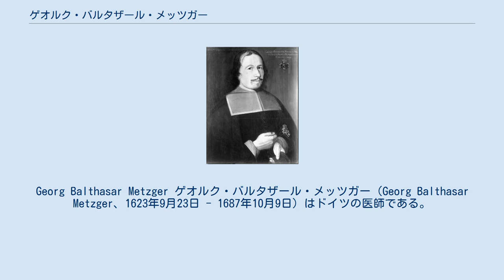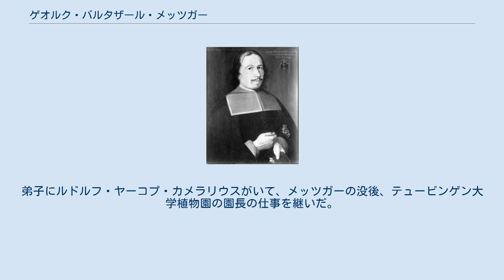ゲオルク・バルタザール・メッツガー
Georg Balthasar Metzger ゲオルク・バルタザール・メッツガー（Georg Balthasar Metzger、1623年9月23日 - 1687年10月9日）はドイツの医師である。
後にドイツの科学アカデミーレオポルディーナとなる「Academia Naturae Curiosorum」の創立メンバーの一人で、テュービンゲン大学植物園の園長も務めた。
 シュヴァインフルトで生まれた。
医学をアルトドルフ大学で学び、イェナ大学、エアフルト大学、ヘルムシュテット大学、ライプツィヒ大学でも学んだ。
ライプツィヒ大学では高名な医師、Johann Michaelisのもとで学んだ。
イタリアのパドヴァ大学で1650年まで、外科学や解剖学を学んだ。
1646年にイェナ大学で博士号を受け、1650年にバーゼル大学で医学の博士号を受けた。
1653年にバウシュ（Johann Laurentius Bausch）らと「Academia Naturae Curiosorum」の4人の創立者の一人となり、同じ年にギーセン大学の医学の教授となった。
1661年からテュービンゲン大学に移り、解剖学と植物学を専門とした。
ヴュルテンベルク公エーバーハルト3世が 解剖学や外科の教育を改善するためにメッツガーをテュービンゲン大学に招いた。
1681年から没するまで、テュービンゲン大学植物園、Hortus Medicusの園長を務めた。
弟子にルドルフ・ヤーコプ・カメラリウスがいて、メッツガーの没後、テュービンゲン大学植物園の園長の仕事を継いだ。